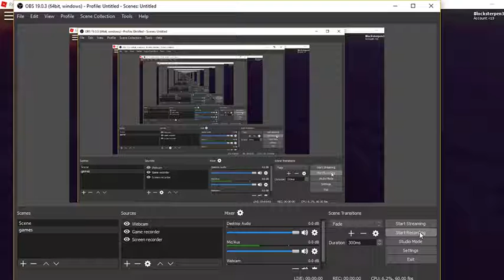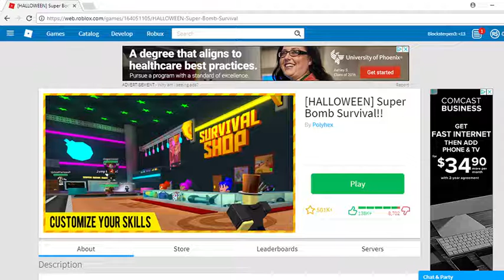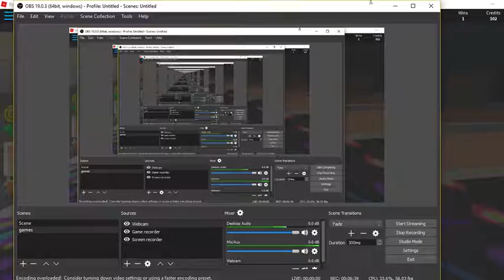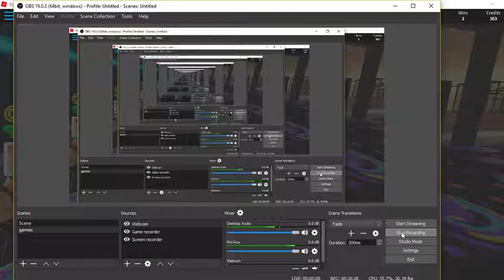Super bomb survival Roblox😀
Today gys we play super bomb surival on Roblox.